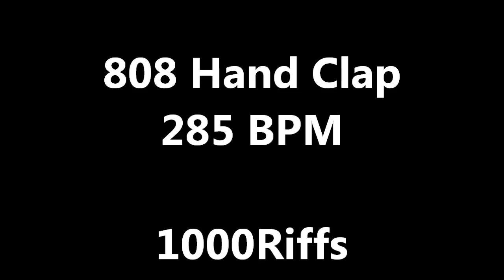808 Hand Clap : 285 BPM - Beats Per Minute